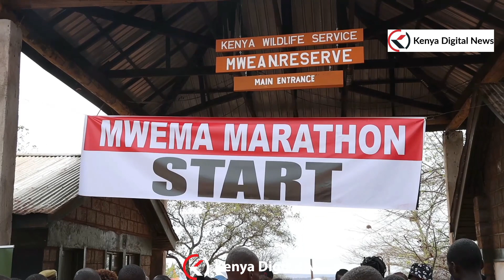MWEA NATIONAL RESERVE HALF MARATHON HELD IN MBEERE, EMBU COUNTY!!